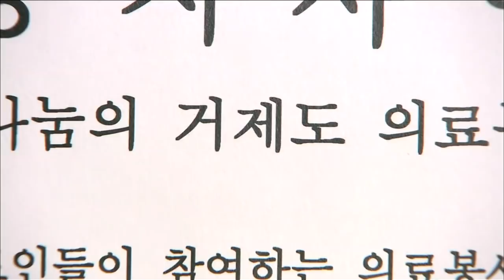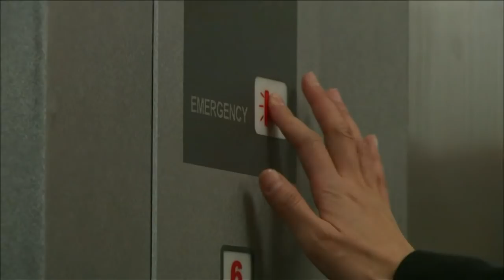케이윌(K.will) _ 사랑까진 안돼요(Until I Cannot Love) 산부인과(Obstetrics) OST MV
2010.2.5